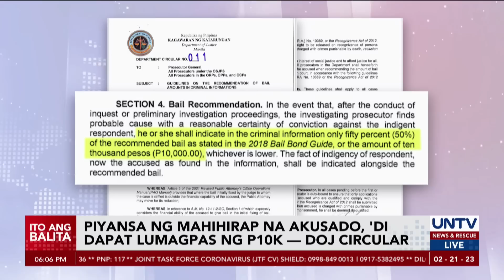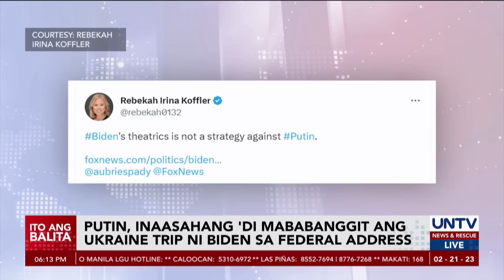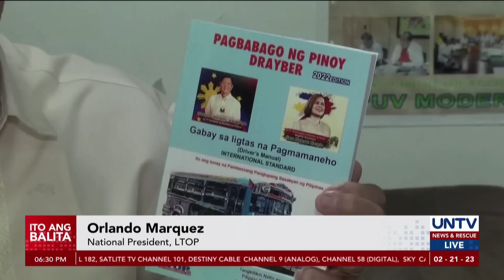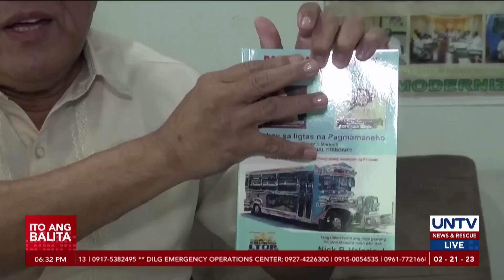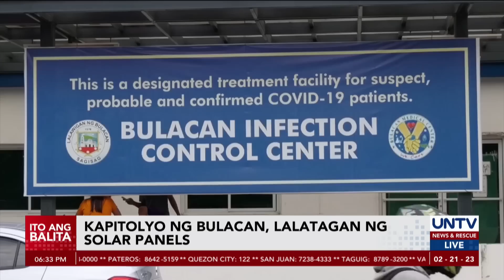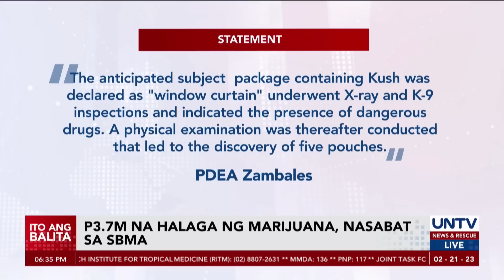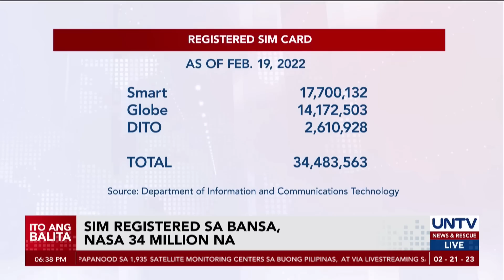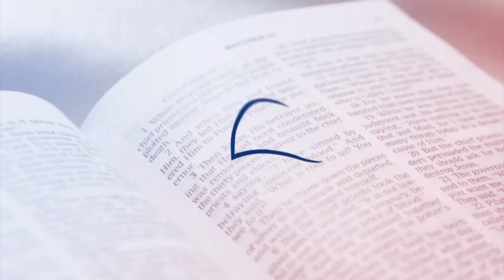UNTV: Ito Ang Balita | February 21, 2023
- Ilang informant, droga ang hinihinging kapalit para sa impormasyon – PDEA
- 2 sundalo na kasama sana sa rescuers ng missing plane sa Albay, inambush
- Drug syndicate, suspek sa pananambang kay Gov. Adiong; mistaken identity, sinisilip na anggulo – PNP